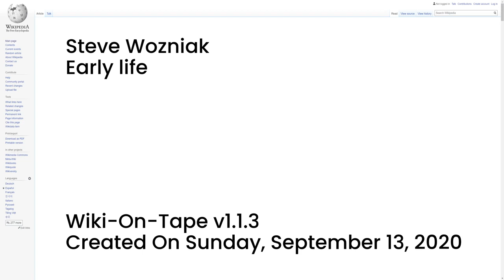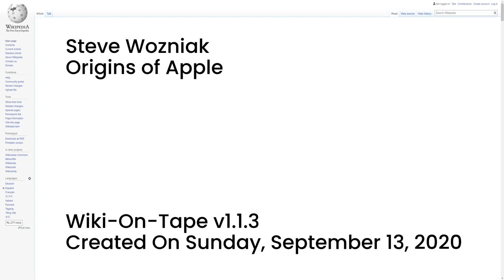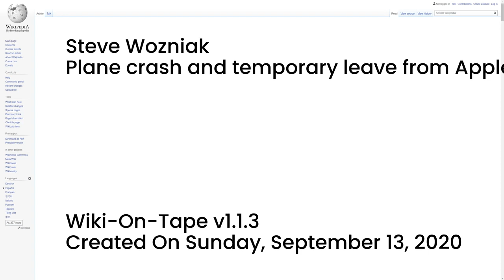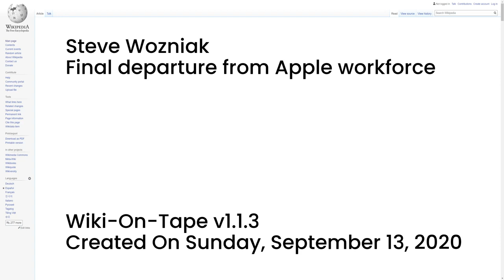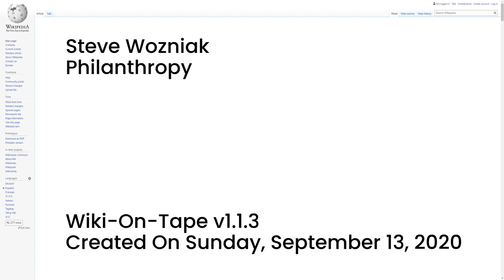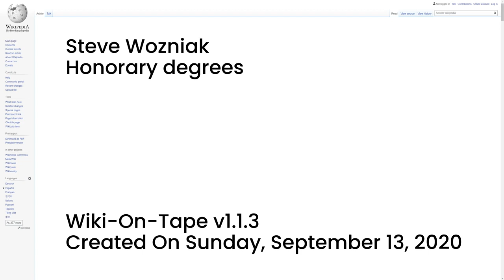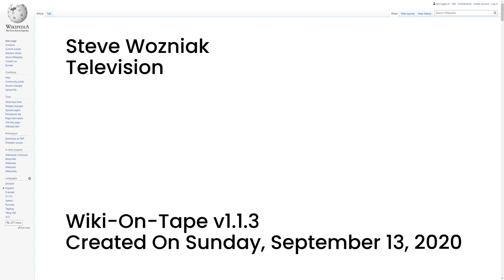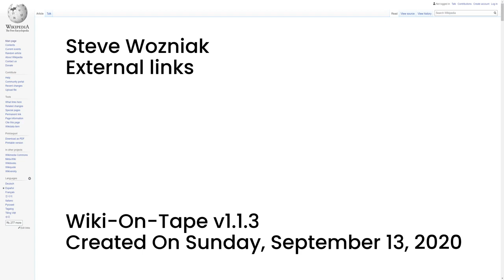Steve Wozniak (v1.1.3)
This video's topic: Steve Wozniak.

This video was made using Wiki-On-Tape v1.1.3 on Sunday, September 13, 2020.

00:00:00 -- Intro
00:00:14 -- Summary
00:02:10 -- Early life
00:03:19 -- Origins of Apple
00:07:39 -- Apple formation and success
00:13:57 -- Plane crash and temporary leave from Apple
00:15:34 -- UC Berkeley and US Festivals
00:16:52 -- Return to Apple product development
00:17:47 -- Final departure from Apple workforce
00:18:45 -- Post-Apple career
00:22:12 -- Patents
00:23:09 -- Philanthropy
00:24:29 -- Honors and awards
00:28:41 -- Honorary degrees
00:29:49 -- In media
00:30:16 -- Documentaries
00:31:02 -- Feature films
00:31:59 -- Television
00:34:29 -- Personal life
00:38:00 -- Views on artificial superintelligence
00:39:34 -- External links
00:39:56 -- Outro